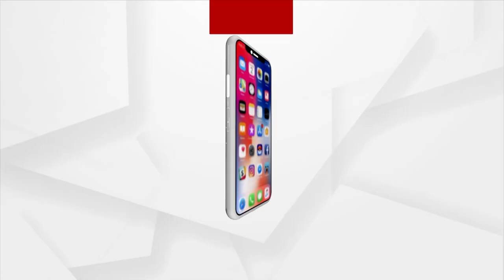Basic IT Infrastructure Should Be There In Every School